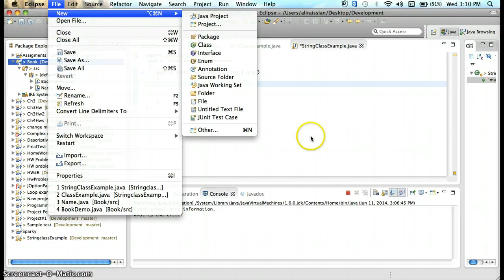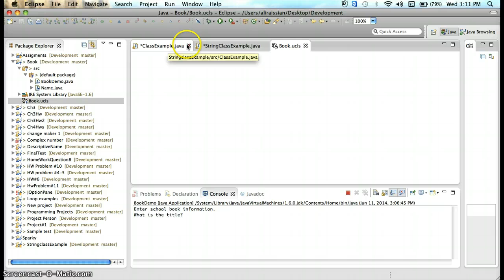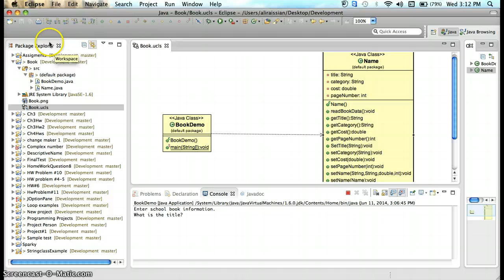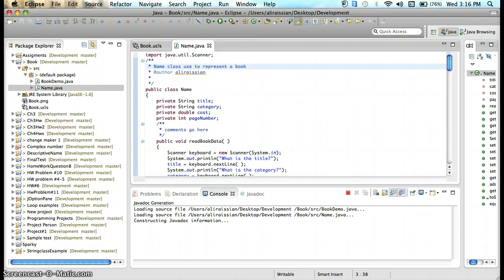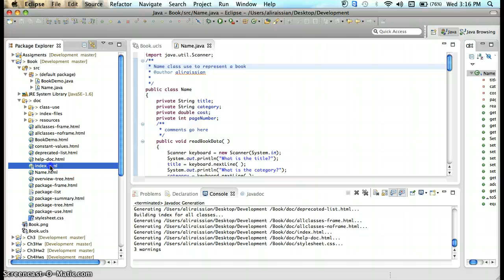UML Objectaid Javadoc Eclipse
Demonstrate how to use Eclipse to generate UML diagram with objectaid software and how to generate Javadoc with Eclipse.